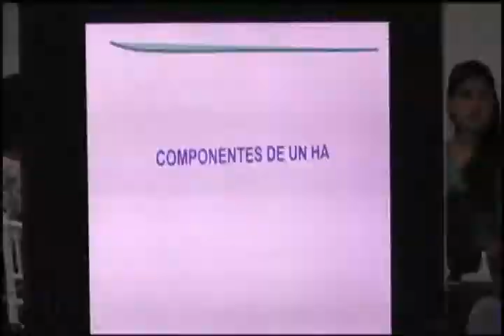LA CONAGUA ESPERA QUE NUEVAS AUTORIDADES MUNICIPALES INVIERTAN EN EL CUIDADO RESPONSABLE DEL AGUA